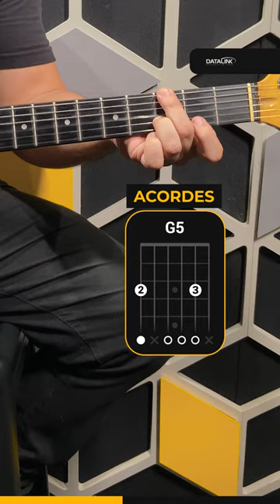DOMINE HIGHWAY TO HELL EM UM MINUTO E SAIA TOCANDO AC/DC POR AÍ ⚡️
🎸 Toque o icônico riff de "Highway to Hell" do AC/DC em apenas um minuto. Esse riff é uma das partes mais conhecidas da música e é perfeito para iniciantes que querem aprender a tocar guitarra.

Mesmo se você nunca tocou guitarra antes, com um pouco de prática, você será capaz de dominar este riff em pouco tempo!!🤩

⏰ Então, pegue sua guitarra e vamos começar! Aperte o play e aprenda "Highway to Hell" em apenas um minuto!

👕Curtiu a camiseta que o Tarsius tá usando? Ela e muitas outras você encontra na nossa loja